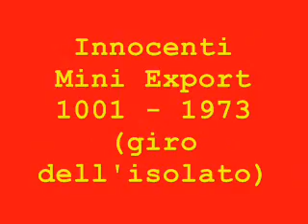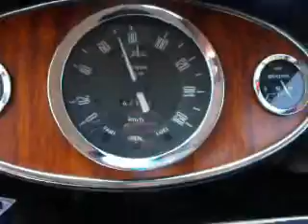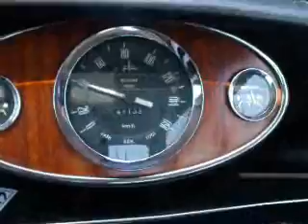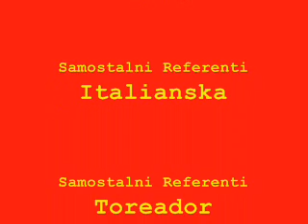Mini export 1001 - Porcia (PN), 12 giugno 2011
Un giro dell'isolato con una Mini Export 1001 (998 cc.) del 1973...